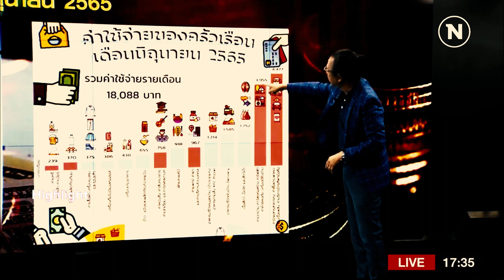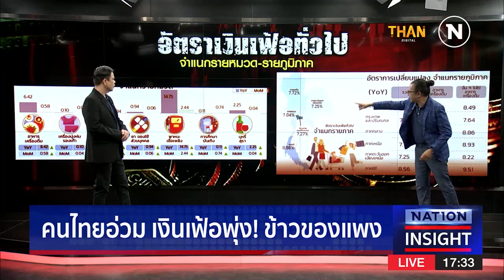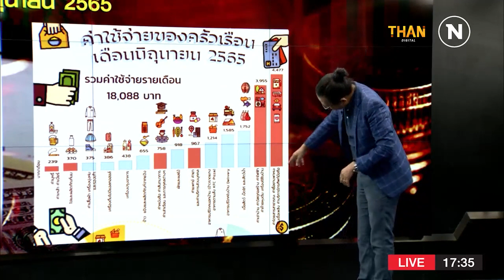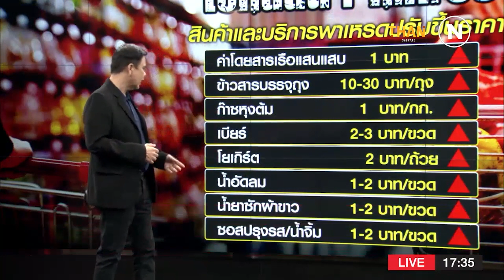คนไทยอ่วม ข้าวของแพง เงินเฟ้อพุ่ง!!! l NATION INSIGHT l 05/07/65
คนไทยอ่วม ข้าวของแพง เงินเฟ้อพุ่ง!!!

1.ราคาน้ำมัน WTI ทรุด 8.2% ปิดหลุด 100 ดอลล์ กังวลจีนล็อกดาวน์ฉุดดีมานด์

2. ส่งออกไทยผวาผลกระทบ เศรษฐกิจสหรัฐฯถดถอย-เงินเฟ้อพุ่ง

3.เบี้ยยังชีพผู้สูงอายุ เงินเข้าบัญชีวันไหน อายุเท่าไหร่ได้เงินเพิ่มกี่บาท